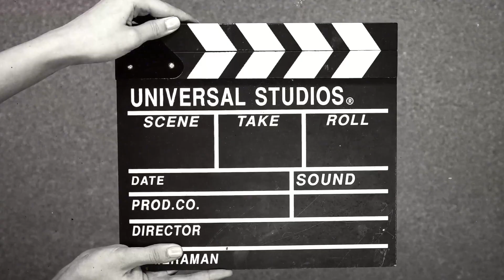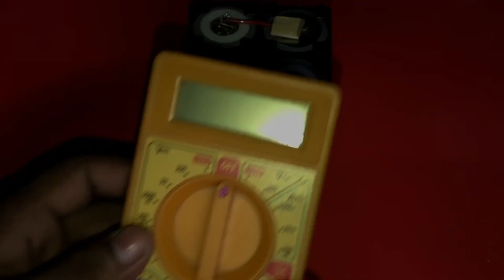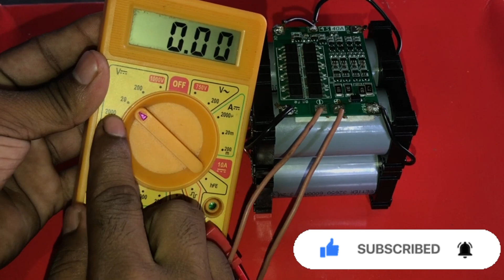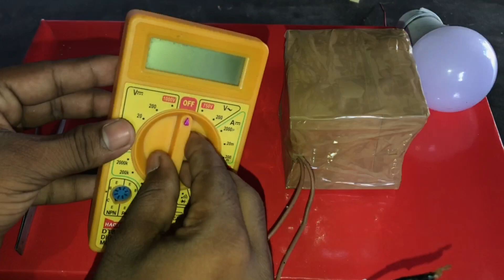How to make 12volt 6Amh Battery || how to make 12v battery Using 3.2v Lithium ion cell